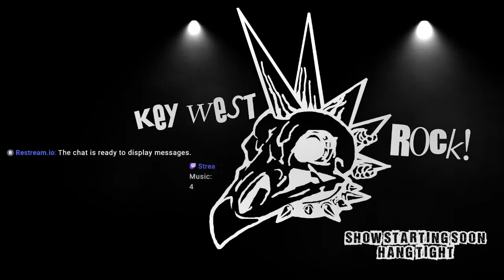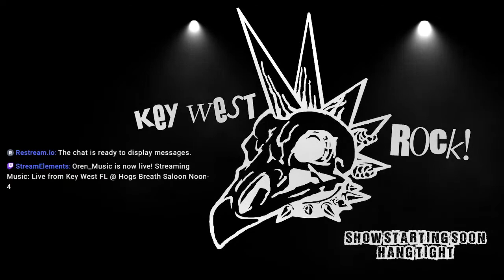Live from Key West FL @ Hogs Breath Saloon Noon-4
Star of Stage and Stream!

We've made it to the weekend.   Live music from The Hogs Breath Saloon in Key West Florida Noon-4.    Full HD and Stereo Sound Live Stream available on Twitch and YouTube if you can't make it in person.

Request in the chat (FULL chat features on Twitch and YouTube, not Facebook), sing, dance, drink, repeat!  Tips are amazing and so very much appreciated, but absolutely not required to hang out.